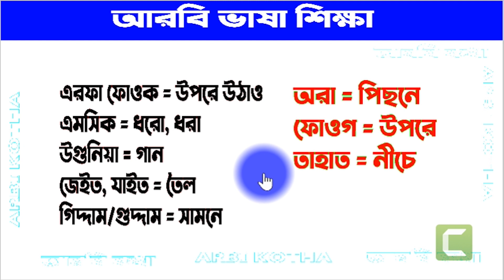খুব সহজে আরবি ভাষা শিখুন 2022| Arabic translation, Arbi Kotha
Arabic translation